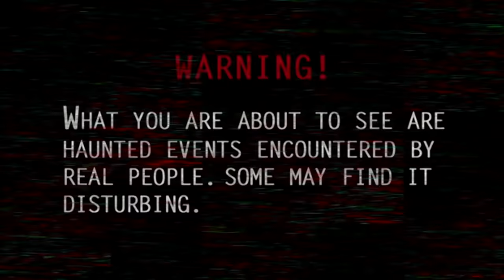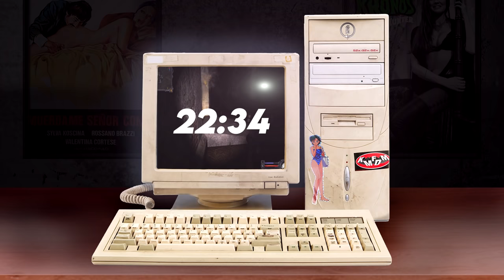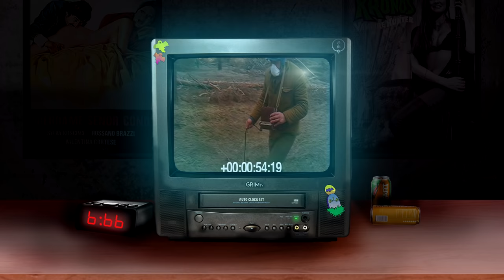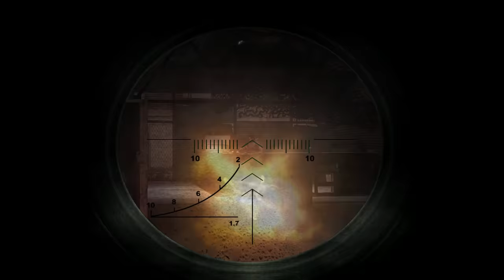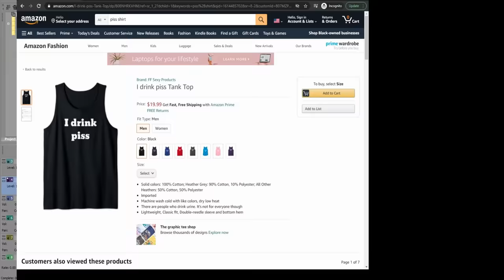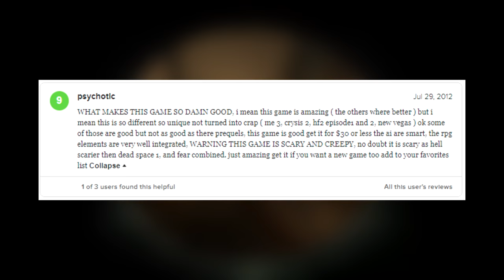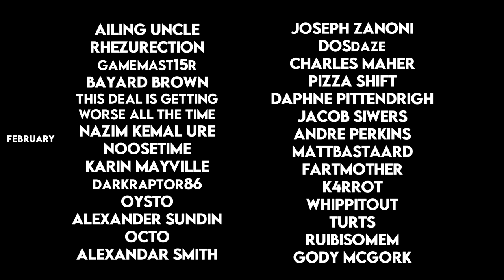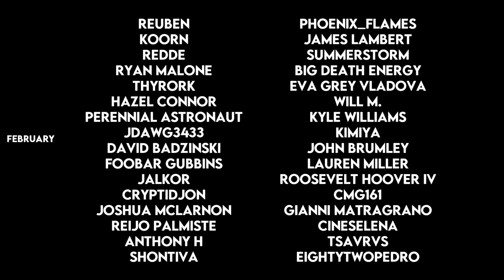Grimbeard - S.T.A.L.K.E.R.: Clear Sky (PC) - Review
The stalkers are at war and I hide from those who cared about me.

00:00 - Intro
00:33 - Opening
08:12 - Story
11:36 - Spoiler Break
12:47 - Story (Spoilers)
22:34 - Story (No Spoilers)
27:01 - Gameplay
41:52 - Sight/Sound
47:40 - Bitter Recompense
52:40 - Conclusion
57:11 - Credits